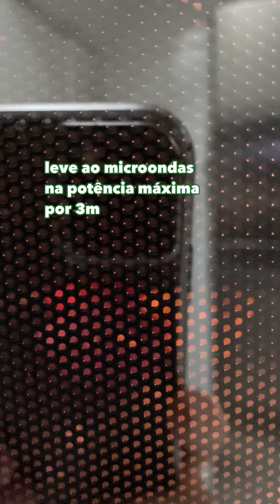RECEITA PETISCO FIT?! - DE ISSO AO SEU PAPAGAIO (AVE)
Que tal fazer um petisco super fit, saudável e oferecer como um agrado para o seu psitacídeo?
Vamos a receita? 📝
*hidrate um punhadinho de chia por 5m
*rale no ralo grosso, maçã verde 🍏 e cenoura 🥕
*escorra a chia
*cozinhe um pedaço de batata-doce 🥔 e amasse
*coloque um pouco da farinhada para calopsitas com mel, ovos e própolis da @megazoo.oficial
*misture tudo
*coloque em forminhas de silicone ou modele ao seu gosto
*leve ao microondas na potência máxima por 3m
*desenforme e deixe esfriar
*sirva a seguir e faça a sua ave feliz 😃

OUTROS VIDEOS !

Aves Pet Kriandokalo